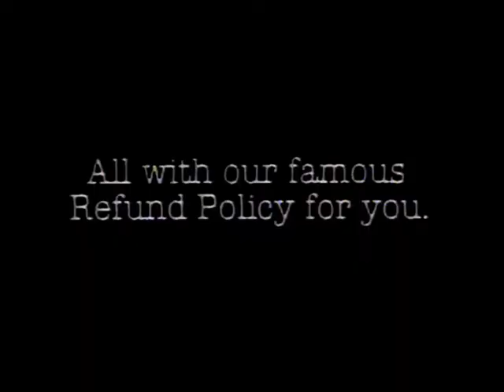Grace Bros - TV Ad - Australia 1991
Grace Bros TV Commercial